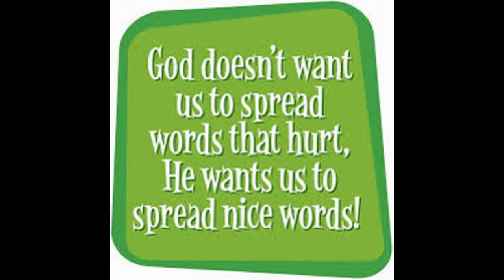Daily Devotional-Day 110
Day 110 of Daily Devotional!